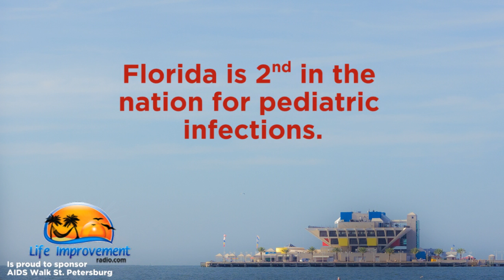AIDS Walk St. Pete & LifeImprovementRadio PSA